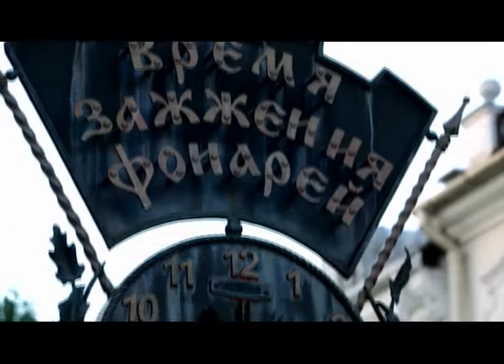Города Беларуси_Брест.Анонс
Цикл программ «Города Беларуси» на телеканале «Беларусь 24» предоставит самую полную информацию о городах «синеокой» и её достопримечательностях. Теперь вас не будет мучать вопрос, куда поехать, где отдохнуть, чему удивиться и что посмотреть!